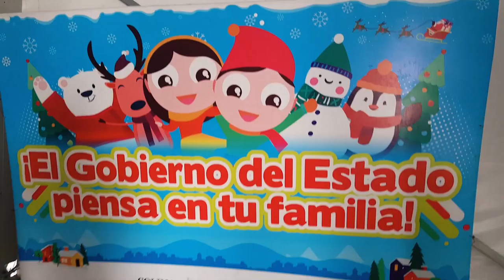From Manzanillo to Houston | BETTER EVERYDAY - S01:E47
- Hotel Zar in Manzanillo was great
- Amazing view
- A stroll around town
- Ice skating by the beach?
- Notn Keto Ice Cream  :*(
- Delicious Mariscos (Seafood)
- A tiny carnival
- Face plant
- A horse race
- Rich neighborhood
- Delicious deserts (not keto)
- Game center
- Same Mariscos place again!
- Risa wants soda and doesn't get it
- Ruins in Colima
- Tornadoes on a white desert
- Mexico's Gas "shortage"
- Government shutdown
- Guadalajara hotel tour
- Another stroll through town
- Delicious Mexican food
- Time to fly back :*(
- We miss our flight